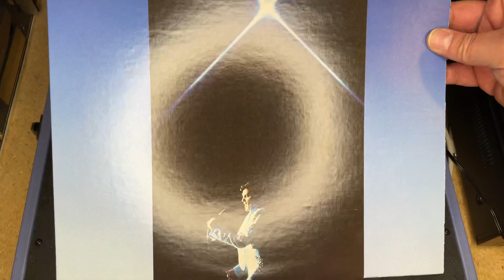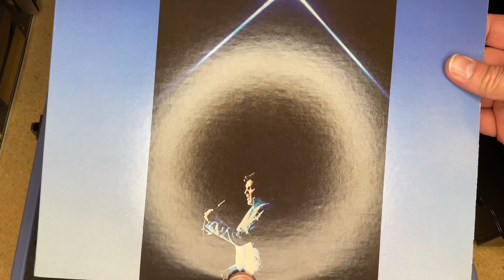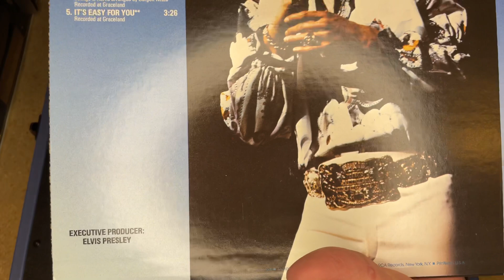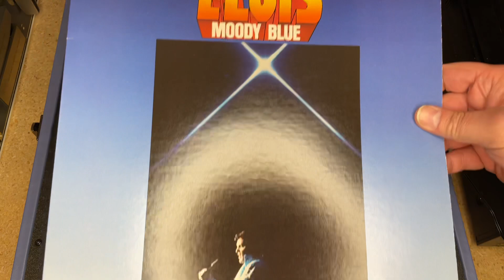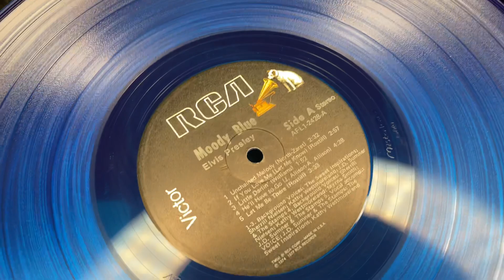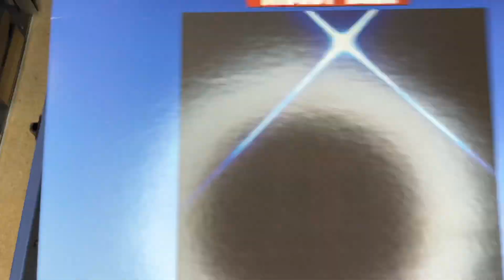The black pressing is the RARE one!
Check out this awesome BLUE vinyl record by Elvis Presley from back in 1977.

Record-ology
Littleton, CO
80162